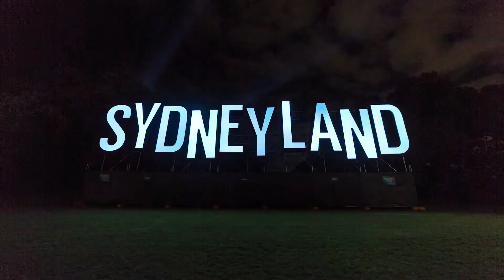Vivid Sydney 2018 | Australia's Largest Event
Vividsydney.com

Vivid Sydney is the world’s largest festival of light, music and ideas and now the largest event in Australia for 23 days - from 25 May to 16 June 2018

Vivid Sydney is a unique annual event of light, music and ideas, featuring many of the world's most important creative industry forums, a mesmerising free public exhibition of outdoor lighting sculptures, a cutting edge contemporary music program and the spectacular illumination of the Sydney Opera House sails.